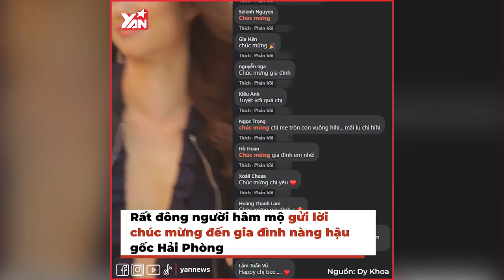Cuộc sống xa hoa của hoa hậu Phạm Hương ở Mỹ: Xài toàn đồ hiệu, cùng chồng đón con trai thứ 2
Hãy theo dõi Yan trên:
✔️Youtube Yan News :